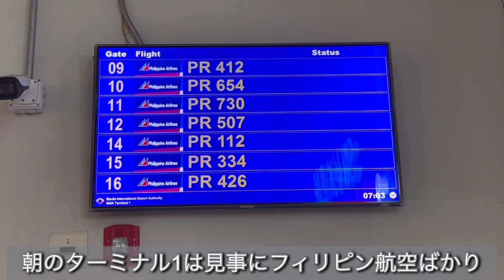【日本入国は普通】2023年11月25日時点のフィリピン➡︎日本入国動画。私はまだ手書きの税関申告書。普通に戻れます。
皆さまとは逆の移動からスタートですが、2023年11月25日時点のフィリピンから日本への渡航動画です。普通に帰れます。税関申告書は私はまだ手書きの紙でやってます。国は、携帯から入力するのを推奨中。

フィリピン側ターミナル1は、混みますので早めに空港へ移動してください。

近々、最新のフィリピン入国動画を上げます。当然eTravelを準備してからの渡航。内容は2023年10月1日時点の動画と変わりはないと思います。また偽サイトには十分ご注意ください。

本物のeTravel のWebサイトはこちら

偽物サイトあるので注意してください。クレジットカード情報は不要です。完全無料。

2023年のフィリピン入出国動画はこちらの再生リストから

その他、フィリピン移住している方やKTV嬢のインタビュー動画の再生リストはこちら。

当チャンネルの人気タレントカルボ先輩関連動画はこちらの再生リストから

その他動画は再生リストからご覧ください。